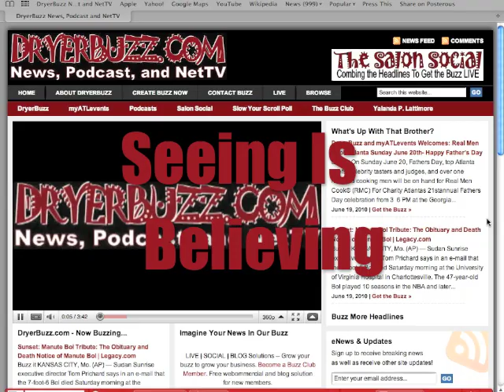Great Debate: Does acting white hurt civil rights? Are you COVERING?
DryerBuzzonWAOK with host Yalanda P Lattimore moderated a great debate asking women and minorities if acting white hurts civil rights. Many agreed they were in essence covering to fit into mainstream.

BookBuzz: Covering: The Hidden Assault on Our Civil Rights, published in 2006 is both an analysis on society's views on race and sexuality and a collection of autobiographical anecdotes. Author Kenji Yoshino

50th Anniversary of Civil Rights